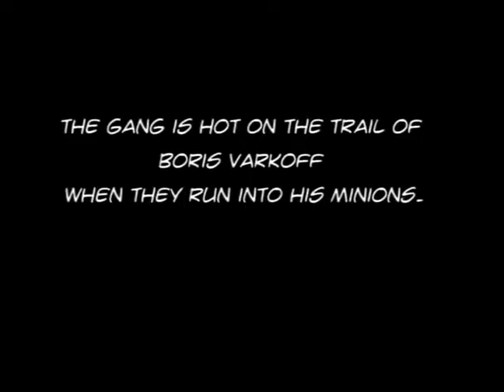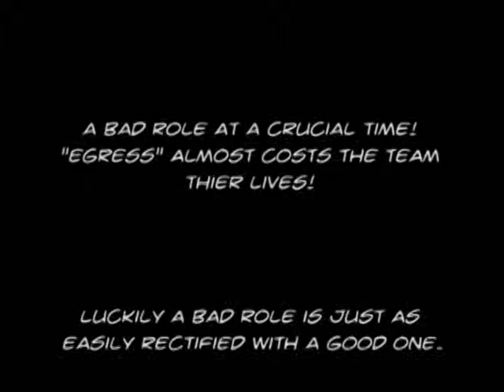Truth & Justice RPG Part 2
The mild mannered crew of Planet Access continues it's Truth & Justice campaign against  the evils of the mysterious Boris Varkhov.
You a real die hard check out the blog dedicated to this game.

This piece was filmed and edited by Andrew Nathans.